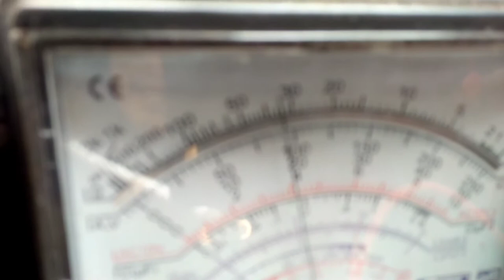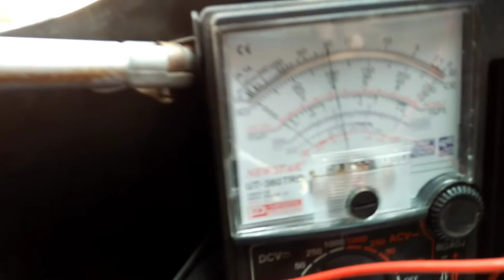How to instal bridge diod and capacitor for motor cycle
Ang pagkabit ng bridge dios at capacitor sa motorcycle